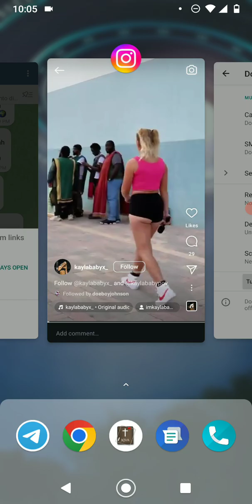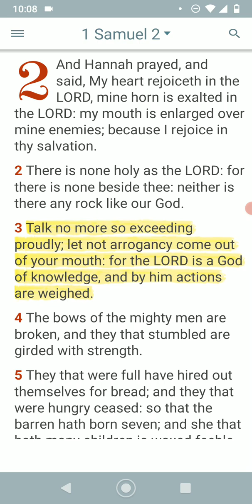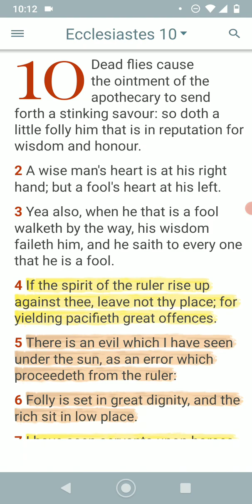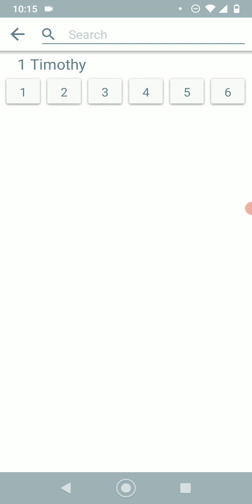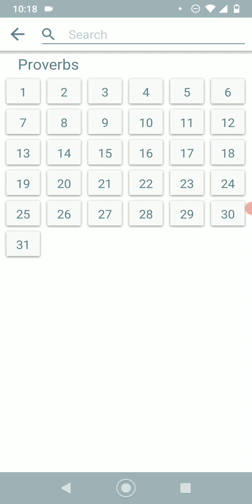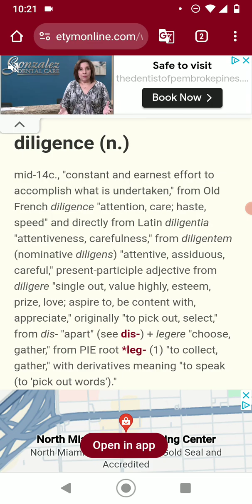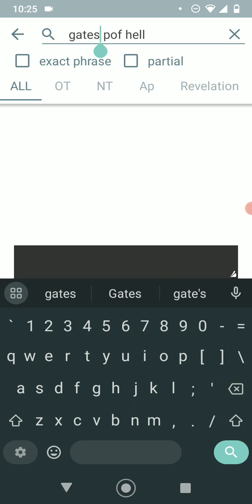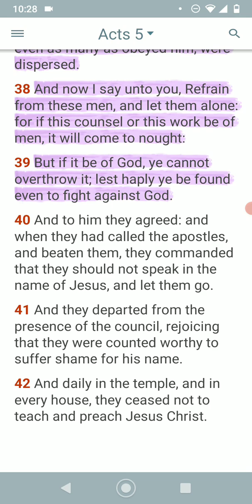OnlyFans model failed attempt to obstruct the Lord's men and my testimony